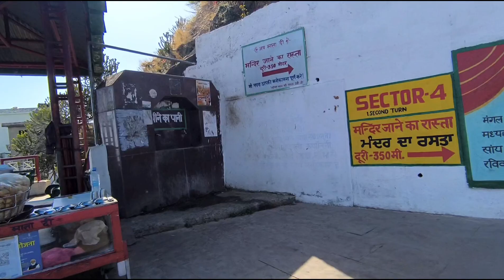Mata naina devi🚩 yatra temple of Himachal pradesh ⛰️ kuch aisa hua darshan ke time🤔 jai Mata di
ASH-MOTO-VLOG